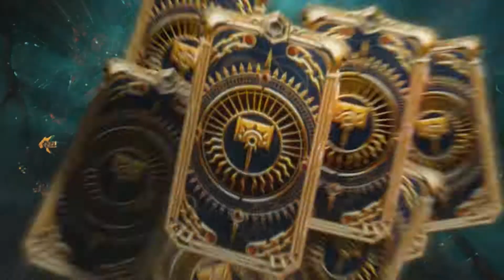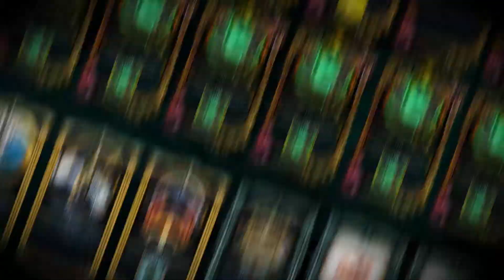Warhammer Age of Sigmar: Storm Ground | Gameplay Overview Trailer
Werft einen ausführlicheren Blick auf das strategische Gameplay von Warhammer Age of Sigmar: Storm Ground.